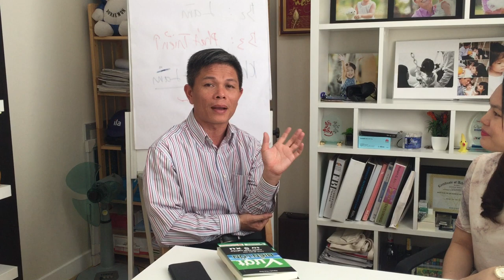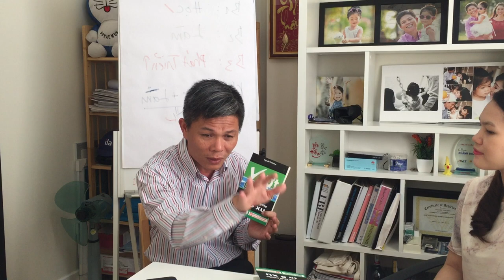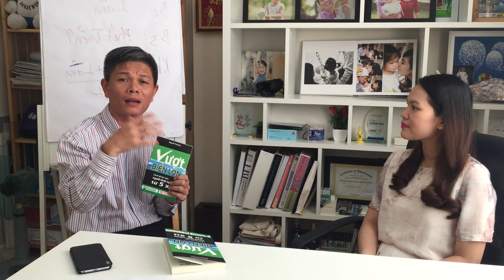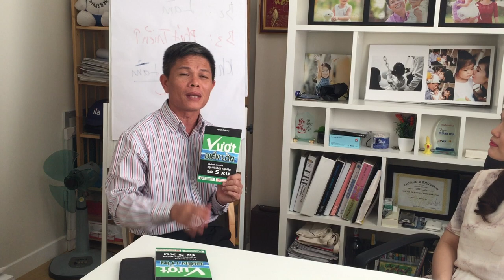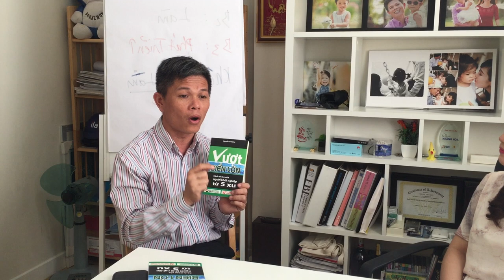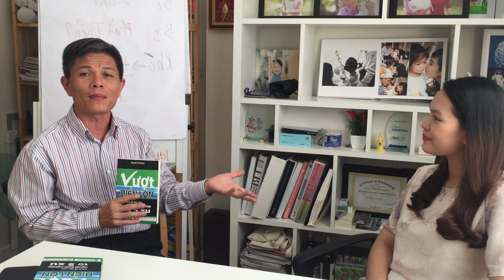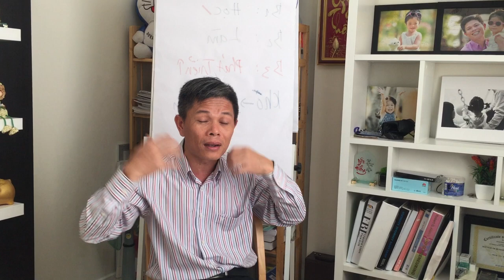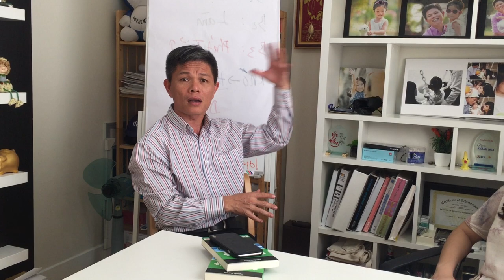Kinh doanh không cần vốn - cách khởi nghiệp của bà mẹ bỉm sữa - Bài 46